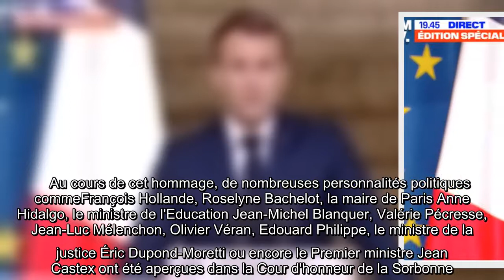Hommage à Samuel Paty : Édouard Philippe, François Hollande... Emotion autour du président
Le 21 octobre 2020, de nombreuses personnalités politiques ont tenu à rendre hommage au professeur Samuel Paty sauvagement assassiné par le terroriste islamiste Abdoullakh Anzorov à Conflans-Sainte-Honorine. Organisé dans la Cour d'honneur de la Sorbonne "monument symbolique de l'esprit des Lumières et du rayonnement culturel, littéraire et éducatif de la France" comme le décrit l'Élysée, le Président de la République Emmanuel Macron a décerné au professeur la Légion d'honneur à titre posthume..    Au cours de cet hommage, de nombreuses personnalités politiques commeFrançois Hollande, Roselyne Bachelot, la maire de Paris Anne Hidalgo, le ministre de l'Education Jean-Michel Blanquer, Valérie Pécresse, Jean-Luc Mélenchon, Olivier Véran, Edouard Philippe, le ministre de la justice Éric Dupond-Moretti ou encore le Premier ministre Jean Castex ont été aperçues dans la Cour d'honneur de la Sorbonne.    Dans un discours rendant hommage à ce professeur décapité à 47 ans pour avoir montré des ...